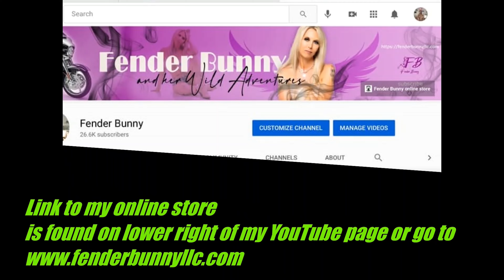Sturgis 2023 Motorcycle Rally Spearfish Canyon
A 10 Day/Night Rider Celebration
Leaving Sturgis, you'll have a beautiful drive up Boulder Canyon to Deadwood South Dakota. Once you leave the wild west, you embark on a journey through Lead headed for the Spearfish Canyon. Be sure to stop at the Spearfish Canyon Lodge in Savoy for lunch! Once you reach Spearfish, you'll head north to Belle Fourche - home of the Black Hills Roundup Rodeo. Headed back to Sturgis, you'll see the most pristine country in the northern hills surrounding St. Onge.